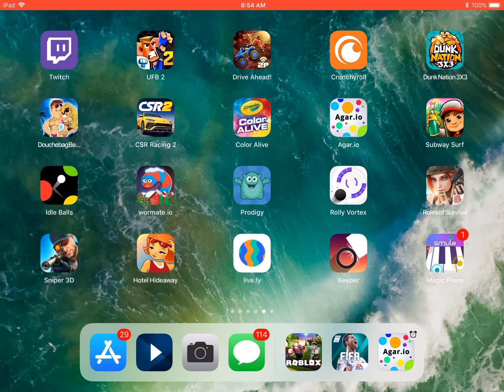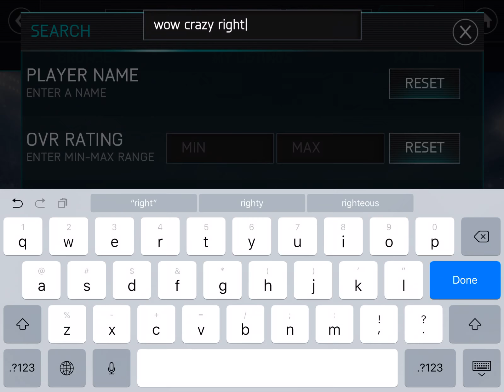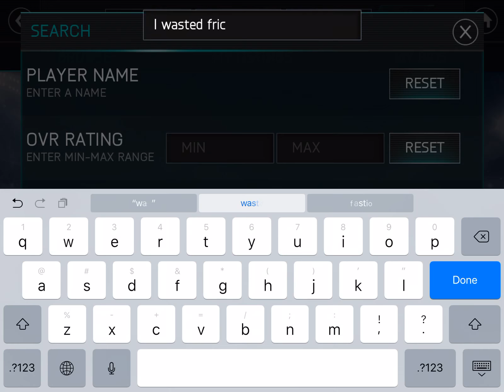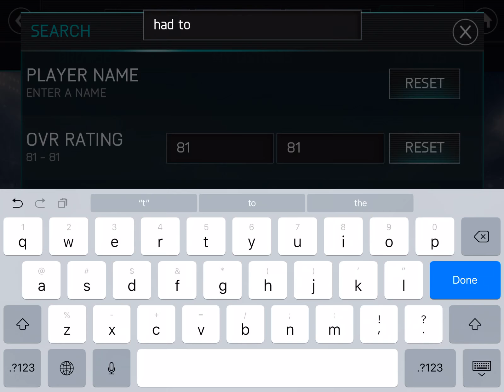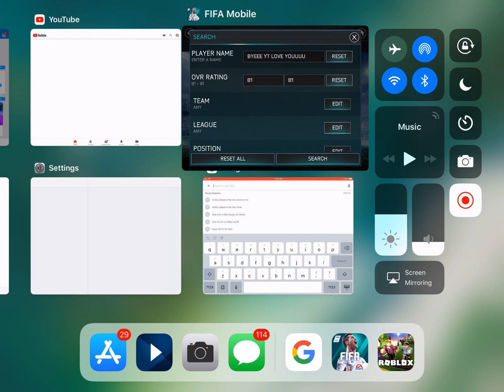How to be rich on fifa mobile